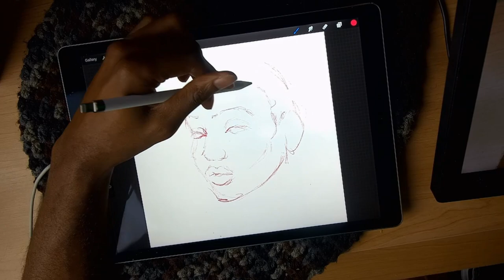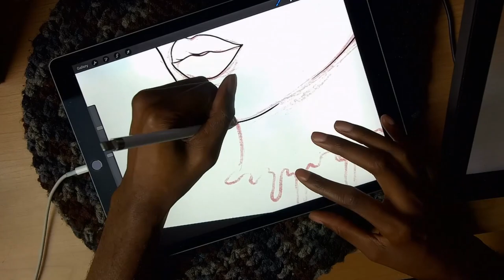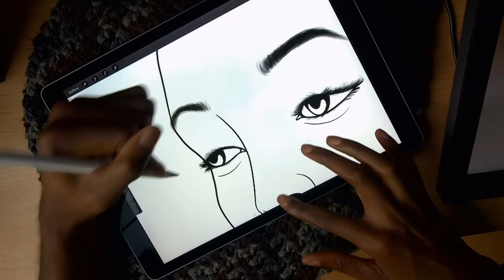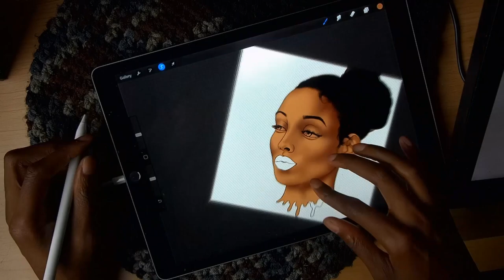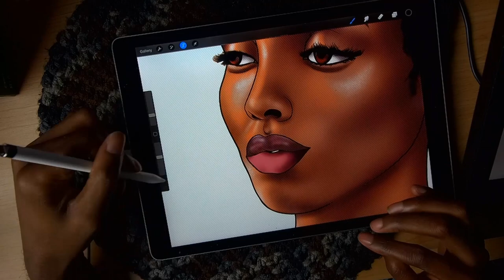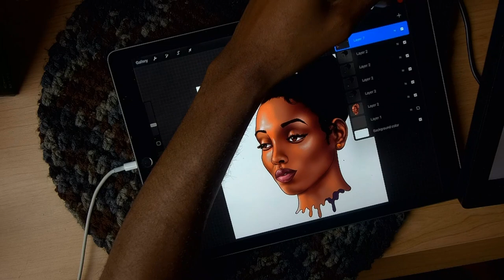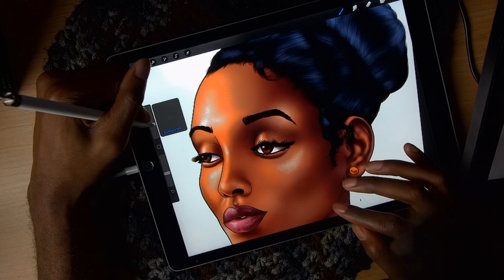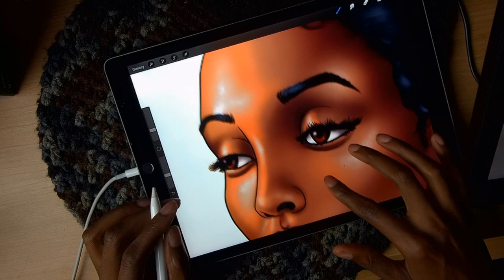iPad Pro 2019 - Speedart + Procreate